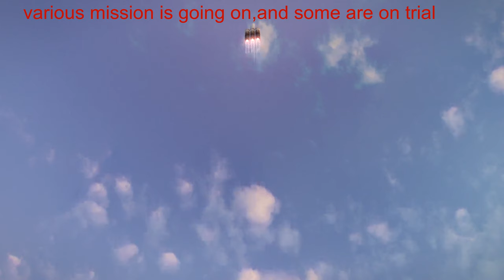A journey of a LANDER and ROVER in space | How a LANDER lands on other planets | Rocket Launching